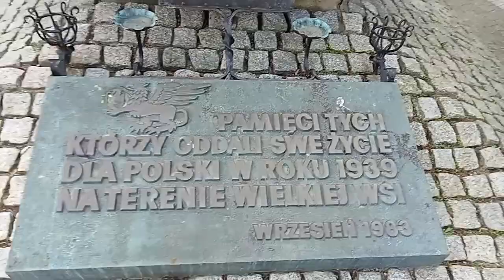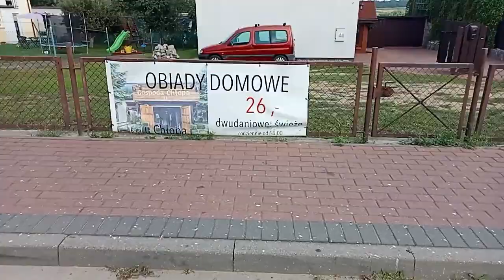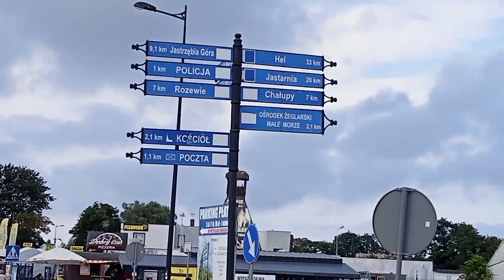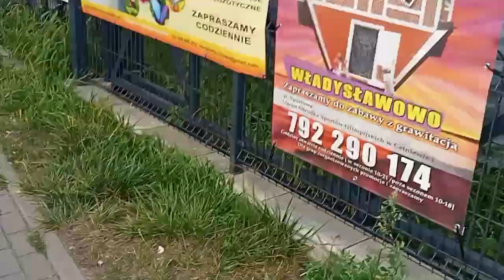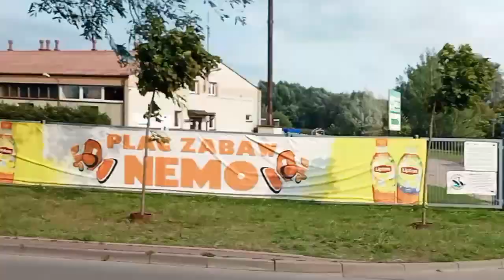VLOG - WAKACJE 2022 ZACZĄŁEM ZWIEDZAĆ WŁADYSŁAWOWO I OPOWIADAM PODRÓŻ WYJAZD #7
Już w tamtym roku ten VLOG powstał, ale że dopiero dzisiaj i w niedawnym czasie miałem okazję odnaleźć zaginione pliki i go zmontować to tak właśnie zrobiłem i jest dopiero on publikowany teraz. Mamy czas który był w tamtym roku a konkretnie początek sierpnia, kiedy go nagrałem. Zapraszam do oglądania i Dzięki Wielkie za obejrzenie tego odcinka jeżeli ten materiał Ci się spodobał zostaw tutaj łapeczkę w górę oraz Subskrypcje. :D